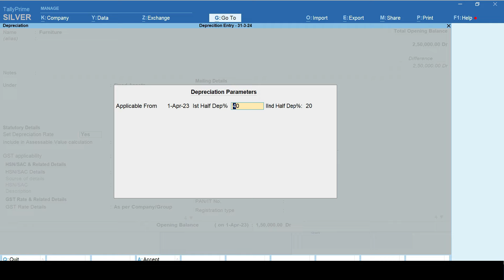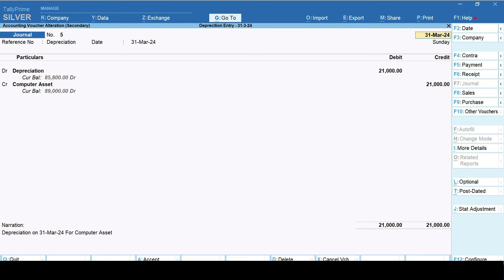YEAR ENDING DEPRECIATION REPORT WITH ENTRY IN SINGLE CLICK | TDL FOR TALLY PRIME 4.0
With Biz Analyst,
👆 Send automated payment reminders and collect payments 20% faster
✌️ Access your Tally data from mobile anytime, anywhere with or without internet
👌 Get business insights like who your top customers, top items etc. are, and much more!

Shivansh Infosys

Mobile app for Android Users

🔹 Regular Updates Add New TDLS with Video

🔶 Watch TDLS video on this App

🔹Direct Inquiry from this app through WhatsApp

🔸 Notification when add new TDLS

1) GSTR 2B, GSTR 2A GSTR 1 RECONCILIATION IN TALLY PRIME

2) LOCK GST TRANSACTION IN TALLY PRIME AFTER FILED

3) MANAGE ITC AS PER RETURN FILING

4) EXCEL TO TALLY SALES IMPORT WITH INVENTORY
ADVANCE MODULE